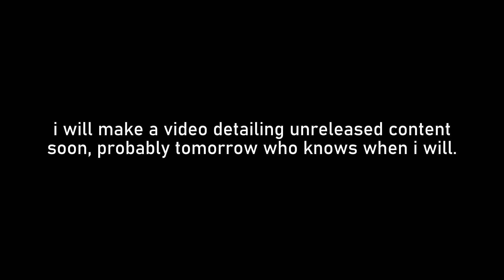tower defense game cancelled no way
wow so sad